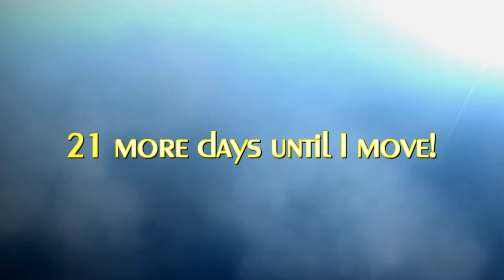PEPSIH. [8/8/13 - Day 220]